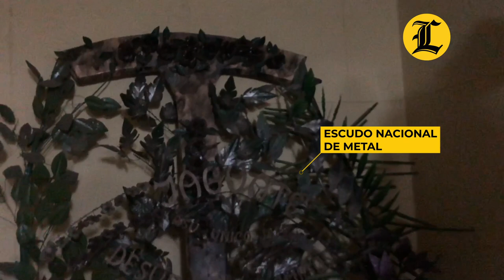¿Dónde está el primer ataúd de Rafael Trujillo Molina?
Para algunos residentes de San Cristóbal siempre ha sido un misterio saber dónde se encuentra el primer ataúd donde se mantuvo el cadáver de Rafael Leónidas Trujillo durante los primeros meses posteriores a su muerte.

Lo que pocos se imaginan es que está debajo de la iglesia principal de la ciudad, visitada cada día por decenas de feligreses de dentro y fuera de San Cristóbal, siendo uno de los atractivos turísticos más llamativos del pueblo sureño.